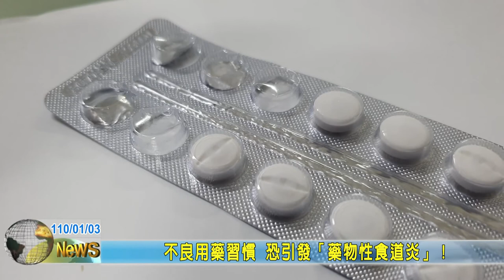20210103 09 不良用藥習慣 恐引發「藥物性食道炎」！